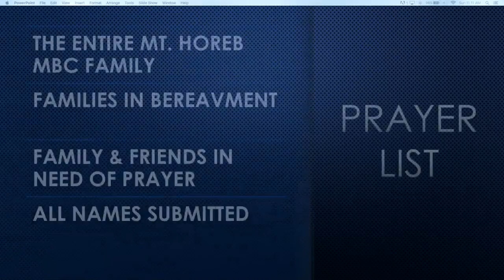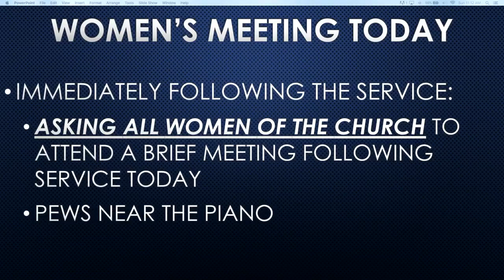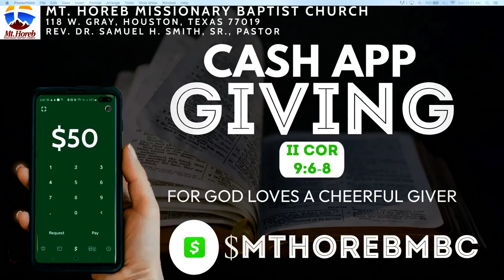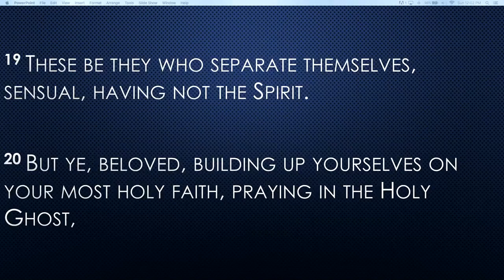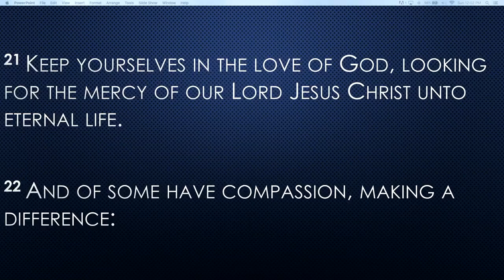November 19, 2023 | 11AM Youth Sunday Worship